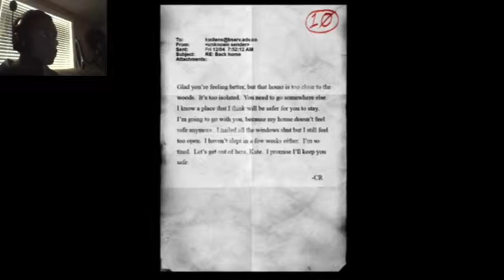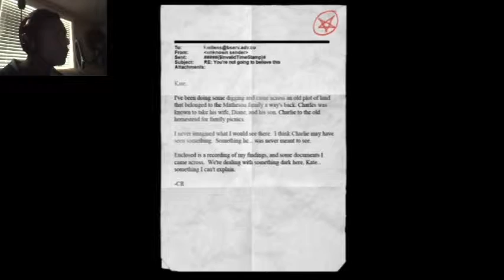Ohh the Screams!!!-Slender the arrival- part 2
The real horror starts now and I have never been so scared. We continue after we had trouble with video stuff and we head into this abandoned cave like thingy. And if it wasn't scary enough not only do we have slender after us we have some demonic chick chasing us on foot. If you didn't think it was scary enough its about to get worse.